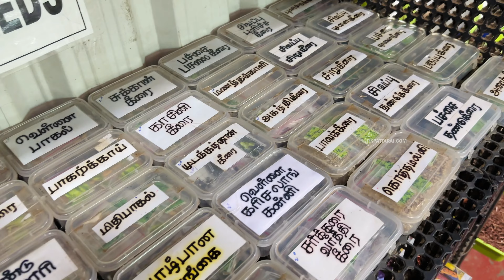ஆடிப்பட்டதில் என்ன என்ன விதைக்க போறோம் | RK PATTARAI 2nd BRANCH UPDATE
Kindly whatsapp to 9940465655 for Orders/Delivery

Hoping all my Dear Brothers and Sisters doing good..

Cheers,
RK Pattarai